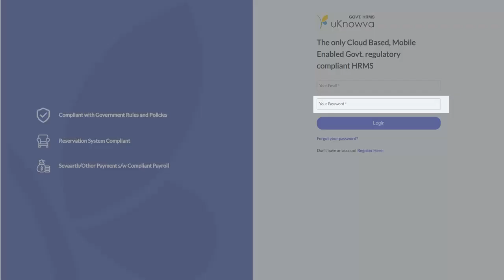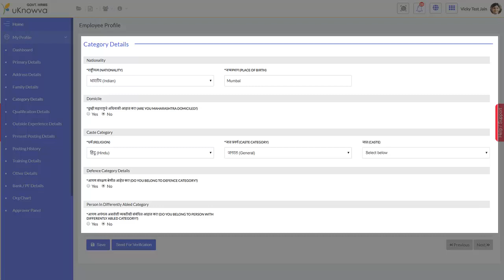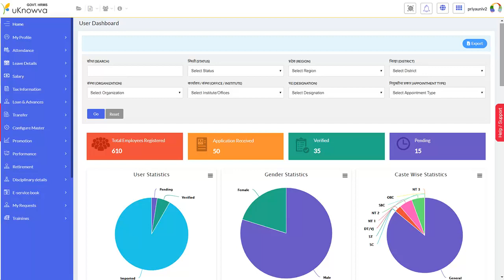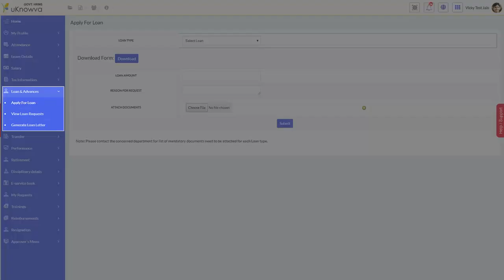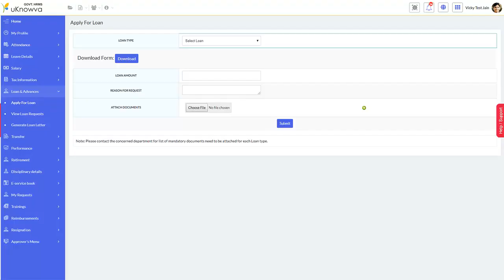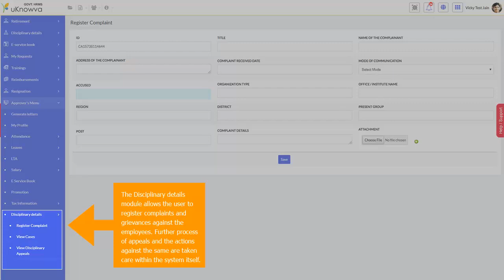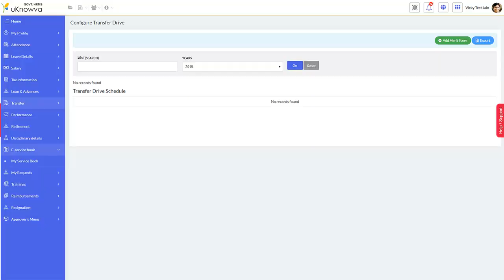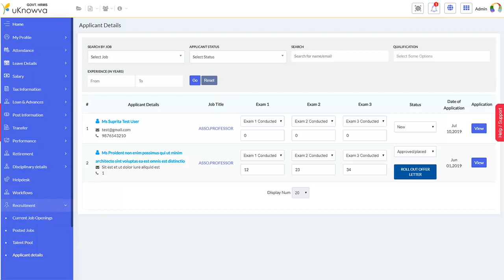uKnowva's Government HRMS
uKnowva is India's Only Cloud Based, Mobile Enabled HRMS for Govt Organizations!
Manage all HR Operations from Recruitment to Retirement as per the Government Regulations and Orders.

Features Mentioned:

1. Employee Profile Management

2. Attendance Management

3. Leave Management

4. Performance Management

5. Recruitment

6. E-service Book

7. Disciplinary Action Management

8. Transfer

9. Promotion